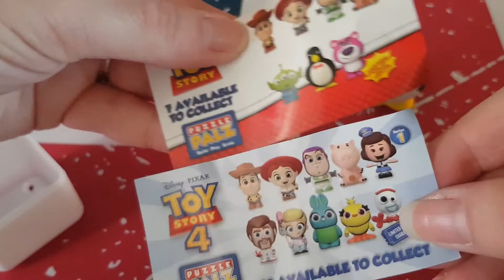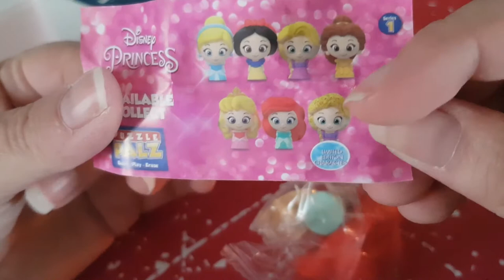Ouverture toy story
Hola il est l'heure tant attendue du ouvrir toy story .Je suis tellement fan de mes réceptions de ce mois-ci, j'espère que vous aussi vous aimerez les voir passer prochainement sur la chaîne pour des avis lectures :) Merci d'avoir regardé la vidéo ! N'hésite pas à réagir dans les commentaires, je serai ravie d'échanger avec toi ( ou par email).